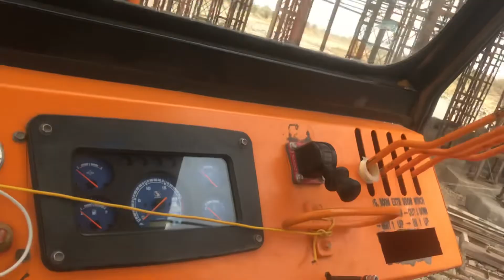casting in Girder pump start 🔥🔥🔥💪💪🔥